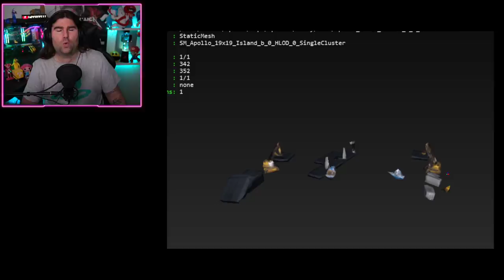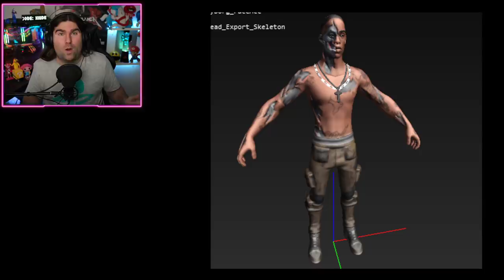TUTTA LA PATCH 12.41 DI FORTNITE! REGALI TRAVIS SCOTT! CONCERTO ASTRONOMICAL! (FORTNITE NEWS)